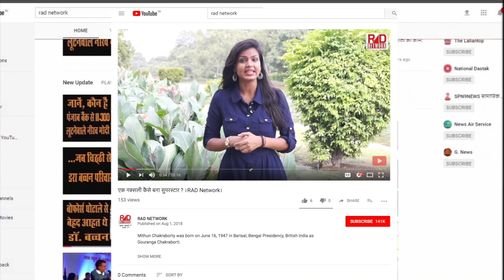सीएम योगी और पीएम मोदी को ये कहकर अखिलेश यादव ने दी खुली चुनौती ।RAD Network।